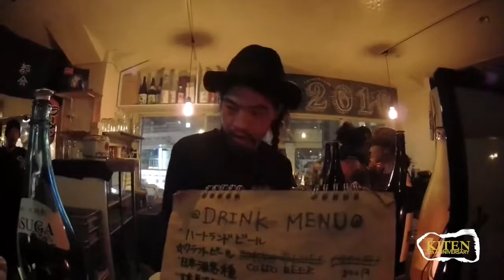KITEN 8th ANNIVERSARY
KITEN
KITENRECORDS
DJ.TSU
SKYLILE SOUND
SLAMMADUBSKI
DJ.KAI
DJ.BENNY
DJ.MOJAH
DJ.LOCO
DJ.YUIMARL
DJ.KEIZOO
DJ.YODA

MC
SAKKO onegram
CHANGPEISHIN

CENRIGAN
HEADQUARTER

三軒茶屋32016 梅ちゃんバー